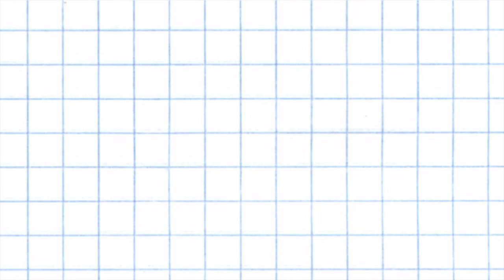PEINADOS PELO RIZADO|NORT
CUANDO NO LO LAVO | COMO PEINAR CABELLO RIZADO

Mas antes, oh hombre, quien eres tu, para que alterques con Dios? Dira el vaso de barro al que lo formo: Por qué me haz echo así?
                                                                     ROMANOS 9:20

Hola, en este video les muestro como arreglo/peino mi cabello rizado cuando no lo lavo. Peinados super fáciles y rápidos de hacer, espero les guste y les sea util.